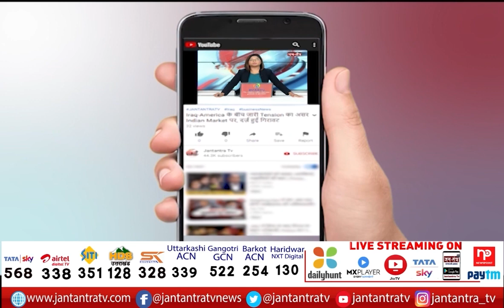Delhi BJP MCD Election | MCD चुनाव से पहले आरोप-प्रत्यारोप का दौर जारी | MCD election 2022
About Video:
MCD चुनाव से पहले आरोप-प्रत्यारोप का दौर जारी
आप ने बीजेपी एमसीडी के कामों पर उठाए सवाल
दुर्गेश पाठक ने बीजेपी पर MCD की जमीन बेचने का लगाया आरोप